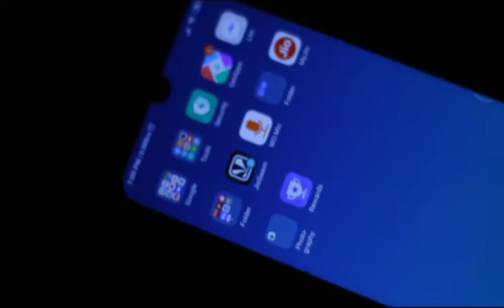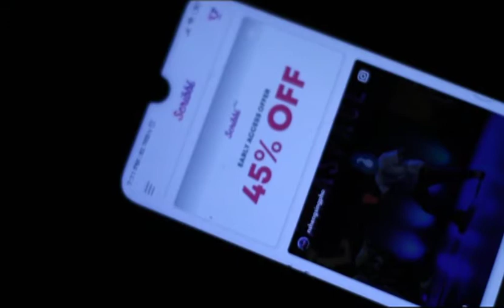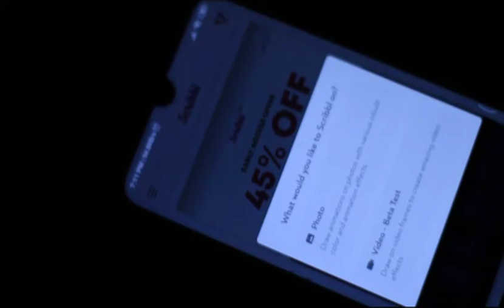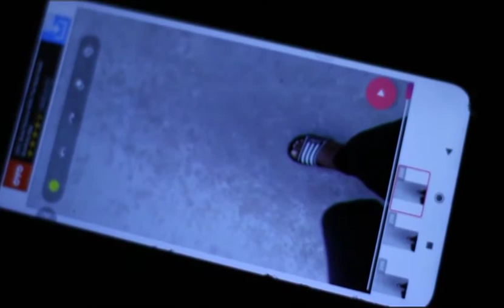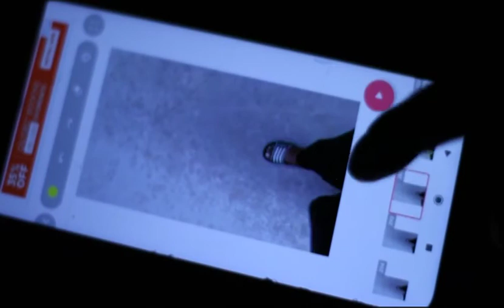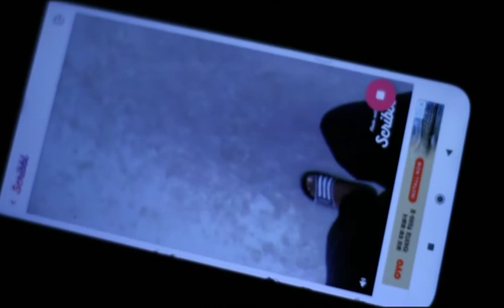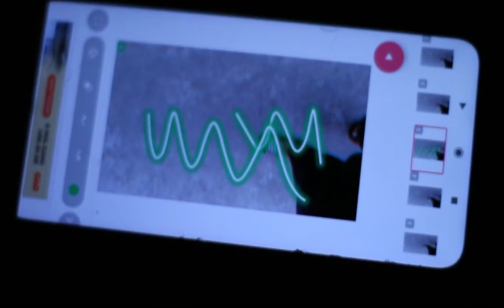How to Create Glowing Effect Videos | Tiktok viral | 2K |2019